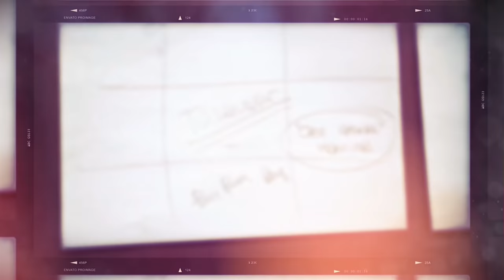TEATRO BRANCACCIO - LA REGINA DI GHIACCIO il musical backstage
LORELLA CUCCARINI
LA REGINA DI GHIACCIO
IL MUSICAL
ispirato alla Turandot di Giacomo Puccini
musica DAVIDE MAGNABOSCO, PAOLO BARILLARI, ALEX PROCACCI
testi MAURIZIO COLOMBI, GIULIO NANNINI
scene ALESSANDRO CHITI, COSTUMI FRANCESCA GROSSI
disegno luci ALESSIO DE SIMONE, disegno suono EMANUELE CARLUCCI
direzione musicale e arrangiamenti DAVIDE MAGNABOSCO, coreografie RITA PIVANO
regia
MAURIZIO COLOMBI

Dopo il successo di RAPUNZEL il musical, dal 2 marzo 2017 torna al Teatro Brancaccio Lorella Cuccarini in LA REGINA DI GHIACCIO il musical, ideato e diretto da Maurizio Colombi, ispirato alla fiaba persiana da cui nacque la Turandot di Giacomo Puccini.

Lorella Cuccarini interpreta il ruolo di una crudele e malefica regina, vittima di un incantesimo, nel cui regno gli uomini sono costretti ad indossare una maschera per non incrociare il suo sguardo. Solo colui che sarà in grado di risolvere tre enigmi potrà averla in sposa. Riuscirà il Principe Calaf, interpretato da Pietro Pignatelli, a sciogliere il cuore di ghiaccio della regina con il calore e il fuoco del suo amore?

L'Opera lirica Turandot, incompiuta per la prematura scomparsa di Puccini, ebbe nelle varie edizioni dei finali distinti. Il moderno adattamento in Musical di Maurizio Colombi, geniale regista che si conferma una delle menti più creative del genere Musical (suoi Rapunzel, Peter pan), dà una nuova chiave di lettura fantastica, più vicina alla sensibilità dei bambini, grazie all’inserimento di personaggi inediti: le tre streghe Tormenta, Gelida e Nebbia, fautrici dell’incantesimo, in contrasto con i consiglieri dell’imperatore Ping, Pong e Pang; un albero parlante, la Dea della Luna Changé, il Dio del Sole Yao. Un cast artistico formato da venti straordinari performer fra attori, cantanti, ballerini, acrobati.

Alessandro Longobardi, direttore artistico del Teatro Brancaccio, produce per Viola Produzioni questo nuovo grande musical, riconfermando la squadra vincente di Rapunzel: Maurizio Colombi, Lorella Cuccarini, oltre al prezioso cast creativo: Davide Magnabosco, Alex Procacci e Paolo Barillari per le musiche, Giulio Nannini per i testi, Alessandro Chiti per le scenografie, Francesca Grossi per i costumi, Alessio De Simone per il disegno luci, Emanuele Carlucci per il disegno suono, Rita Pivano per le coreografie.
Non mancheranno in sala gli effetti speciali che abbattono la quarta parete coinvolgendo tutti gli spettatori, grazie all’utilizzo di immagini video realizzate con le più moderne tecnologie.

La musica originale, composta da 18 emozionanti brani musicali, arrangiata e diretta da Davide Magnabosco, mantiene dei riferimenti melodici ad alcune tra le più famose arie di Puccini, come il celeberrimo Nessun dorma, rivisitato in chiave pop e di altri “grandi” dell’opera lirica.